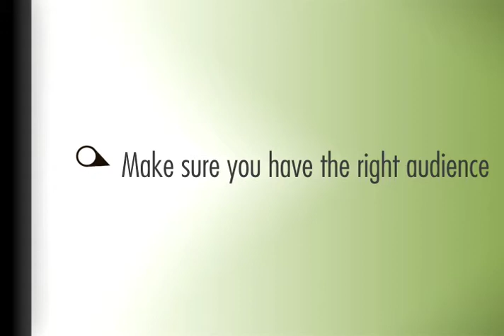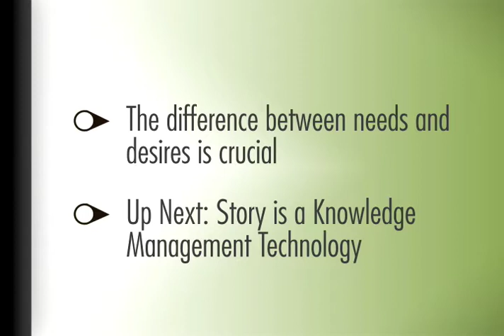Make sure you have the right audience (Series Six, Part Three)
The difference between needs and desires is crucial